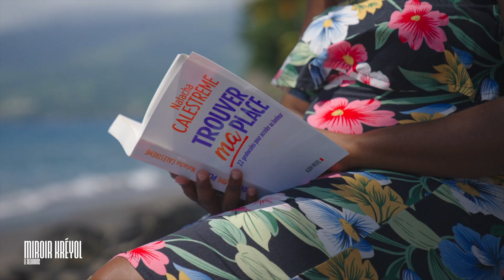Miroir Kréyol S8, relooking de Marie-Danielle Episode 3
Après la virée shopping, il est maintenant temps pour Marie-Danielle de se rendre chez le coiffeur. Notre candidate apprécie l'originalité et souhaite adopter une coupe tendance, distinctive, qui demande peu d'entretien.